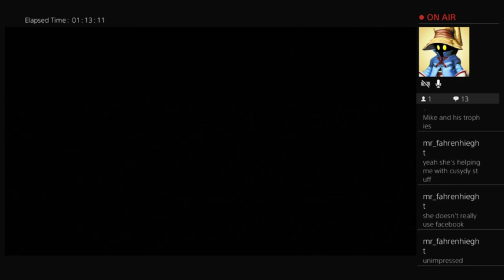Far Cry New Dawn 05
Let's head back into Hope county because, well, I'm weak and for some reason always want to play the newest Far Cry. I've discovered these middle entries are the best of the series though. Blood Dragon, Primal and New Dawn all take what the prior numbered entry introduced and runs with it in interesting ways.